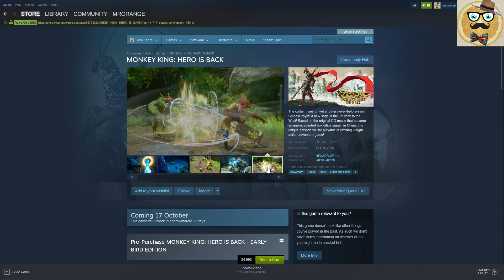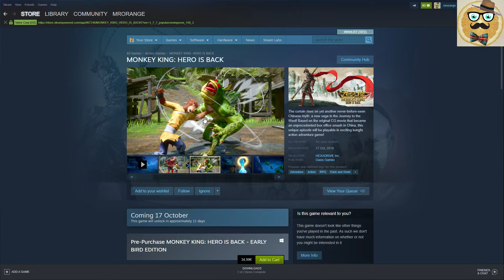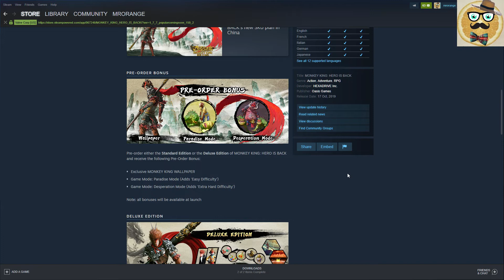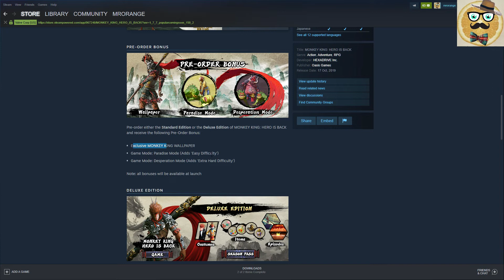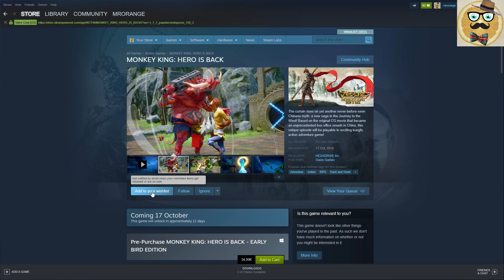+ MONKEY KING: HERO IS BACK + PREVIEW / Trailer + Chinese Movie Coming to Steam +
The curtain rises on yet another never-before-seen Chinese myth: a new saga in the Journey to the West! Based on the original CG movie that became an unprecedented box office smash in China, this unique episode will be playable in exciting kungfu action adventure game!